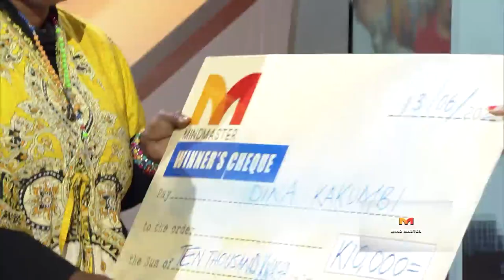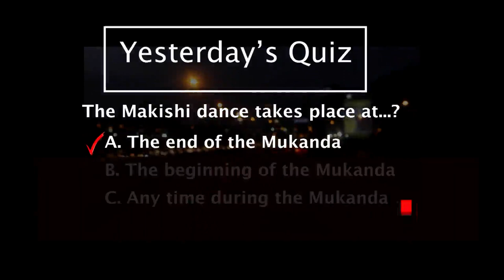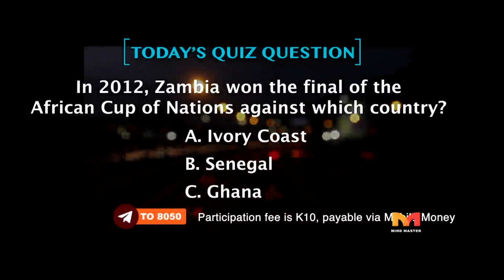MIND MASTER Game show S02 E17